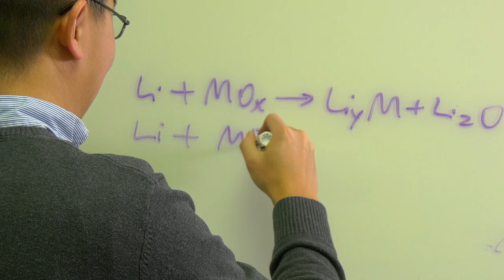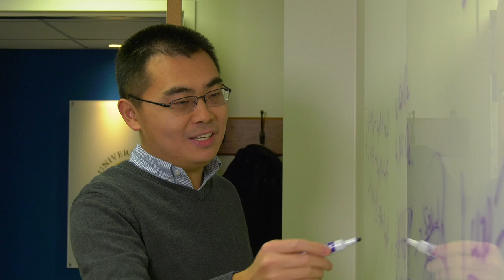Yifei Mo Wins Young Scientist Award 2019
MSE Associate Professor Yifei Mo received the 2019 Young Scientist Award from the Maryland Science Academy at a ceremony on May 8.